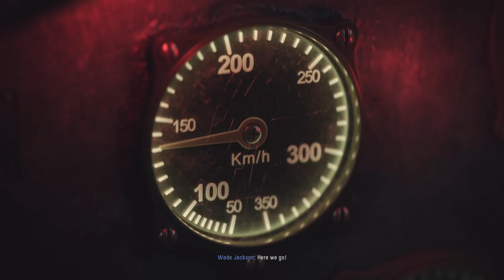Battle of Berlin - Call of Duty Vanguard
My Team rampages across Berlin in Call of Duty Vanguard.